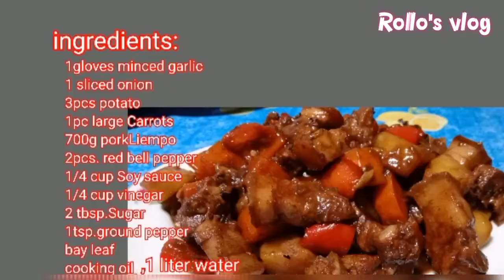How to cook yummy ADOBONG LIEMPO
Rollo's vlog